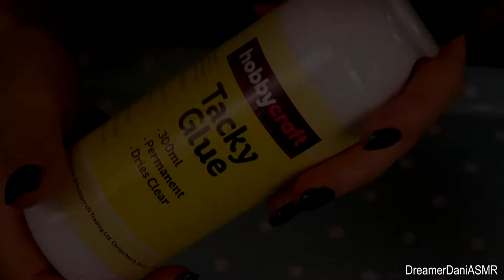ASMR 💜 Making Purple Glitter Slime 💜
Hello Friends,

I've spent A LOT of time making slime over the last few years with my children (and delivering slime making workshops to groups of young people). This is a basic recipe with some key ingredients!

I hope this video leaves you more relaxed or more sleepy (if that's what you need).

Dani xx

This video is for entertainment and relaxation purposes only. It is not intended to replace any medical care or counselling that might be needed. The benefits of ASMR in terms of a treatment is, so far, only anecdotal. if you'd like to know more about ASMR please

Products shown in my videos are items I have purchased myself, I don't receive sponsorship for using them.